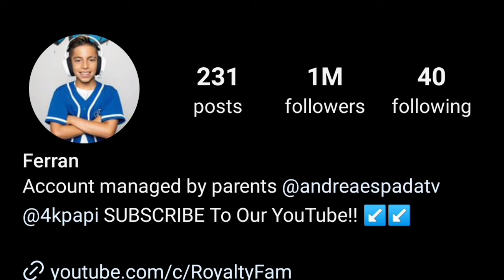Kids Roma Show Vs King Ferran (The Royalty Family) Lifestyle Comparison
YouTube Star

Birth Sign
Libra

Birthplace
Ukraine

Age
12 years old

Ukrainian social media star who has gained fame for his Kids Roma Show YouTube channel. His toy reviews, unboxings, kid-friendly vlogs and hauls have earned him more than 15.4 billion cumulative views.

His YouTube channel was created in May 2015. He was two-years-old at the time